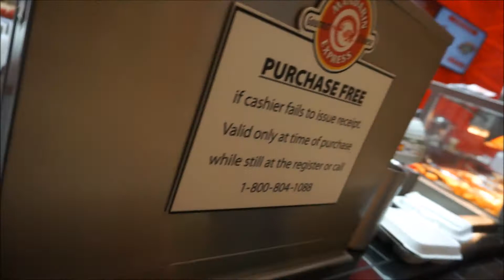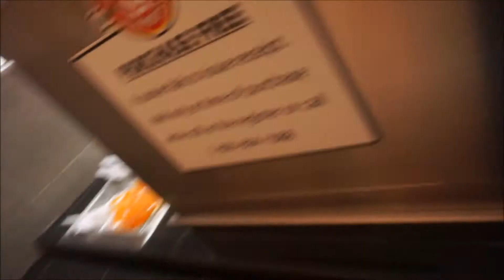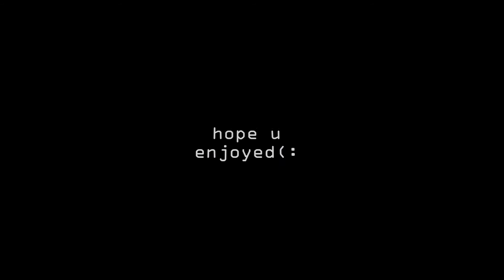MALL WAY - VLOG #2